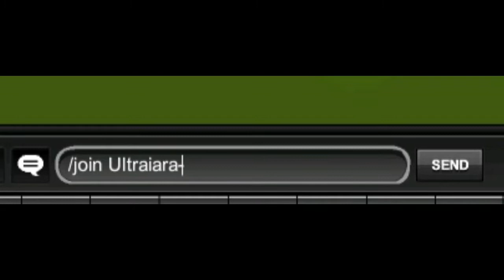-AQW- Trying to SOLO ULTRA IARA USING VHL, LR & YNR | AdventureQuestWorlds2021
This video is just for Fun :D
Click showmore for more info!

if you somehow found this video and you wanna play this game here is the